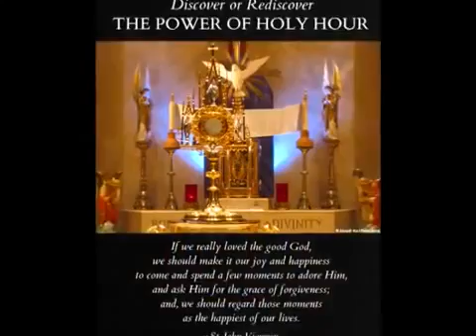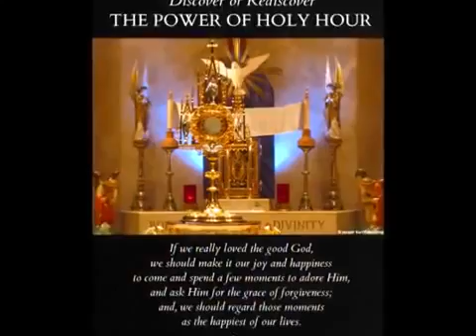Powerful Deliverance healing prayer for pornography,porn addiction,business,porn artists,t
This prayer can be used for overcoming or controlly homosexuality by substituting homosexuality for Pornography or adding it to the prayer. Pray this prayer .

Deliverance prayers from Sexual Bondage, Homosexuality, Pornography, Lust.. For the grace of purity and holiness around the world. Prayers for the porn .

Deliverance and Healing Prayers for Youth, Teens, College, Campus for the gift of Purity and Holiness.

Bondage breaking, cleansing and healing prayers.. Play On to purge your land. Purge the family tree. By the power of the Holy Trinity ! By the power of the .